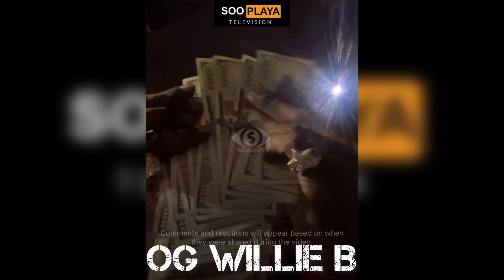OakCliff OG Charges Up Ex mo3 Manager CEO DRE👀‼️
OakCliff OG WILLIE B charges up ex mo3 manager CEO DRE on FB Live!